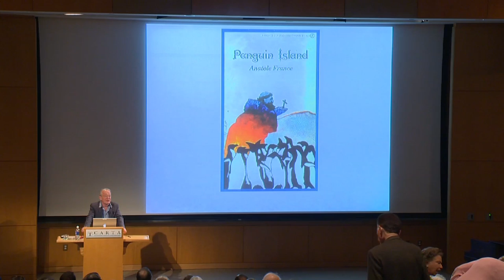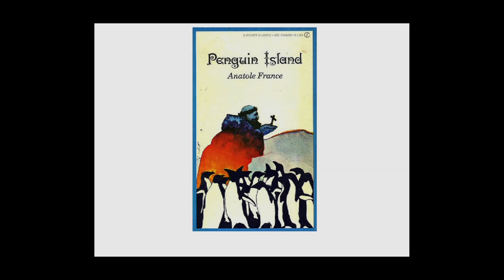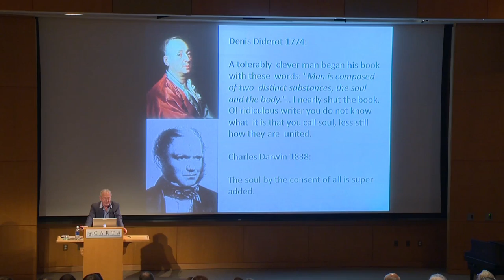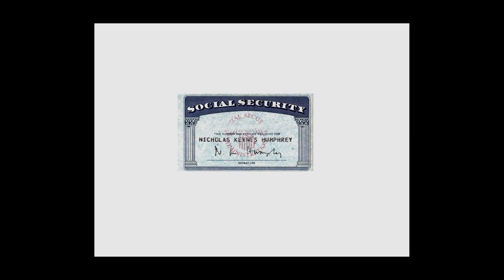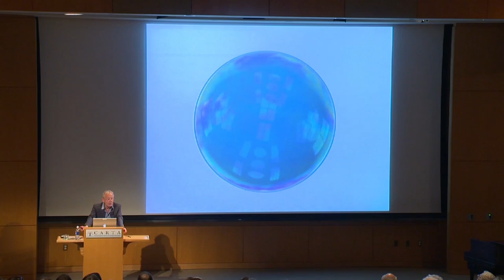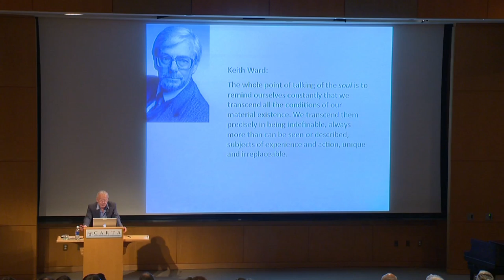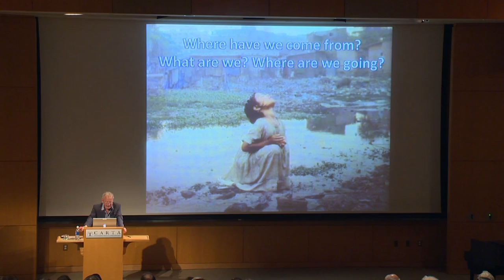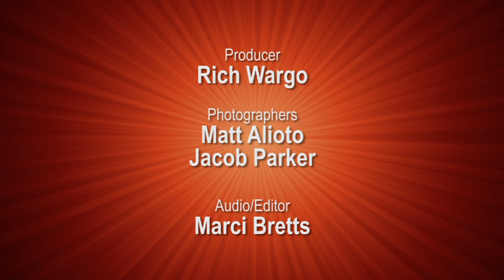CARTA: Is the Human Mind Unique? -- Nicholas Humphrey: Entering the Soul Niche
Human beings are animal-machines with added souls.  This was famously Descartes' view, and it's the view of a good many people today.  Nicholas Humphrey (Darwin College) is one of them.  He contends that humans have evolved a kind of consciousness that, when egged on by culture, leads them to have an extraordinary view of their own metaphysical importance.  In fact, Humphrey believes that it is arguably the main driver of human evolution in the last hundred thousand years. Series: "CARTA - Center for Academic Research and Training in Anthropogeny" [Science] [Show ID: 24983]